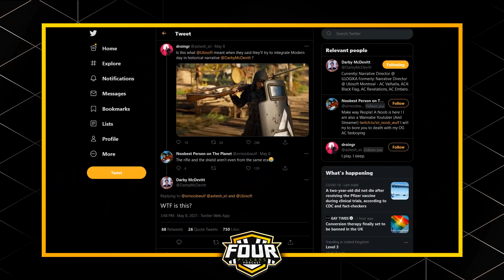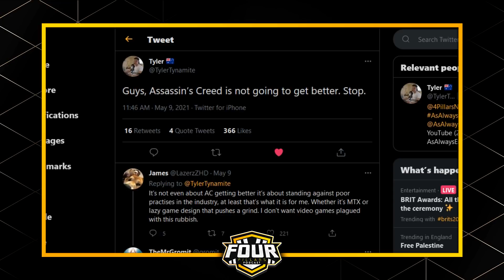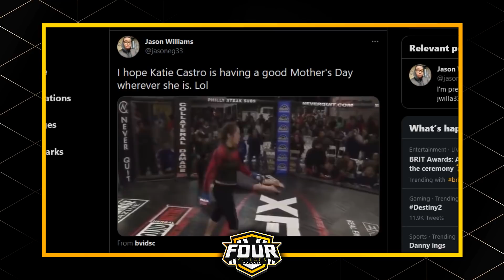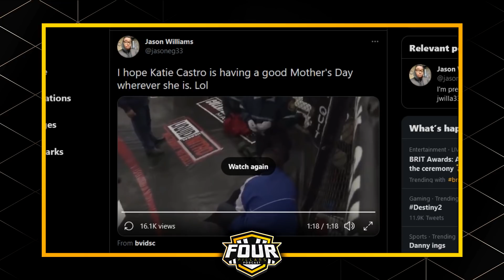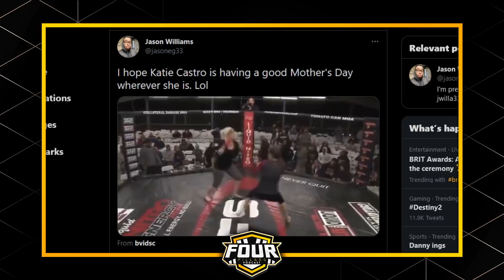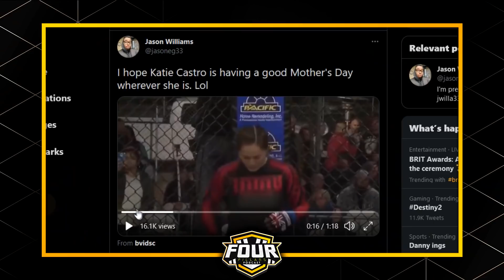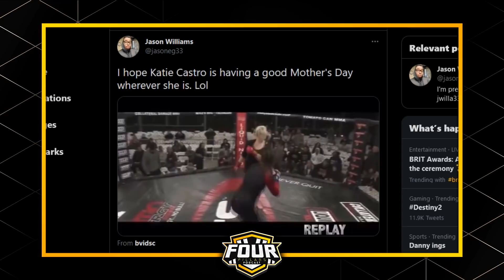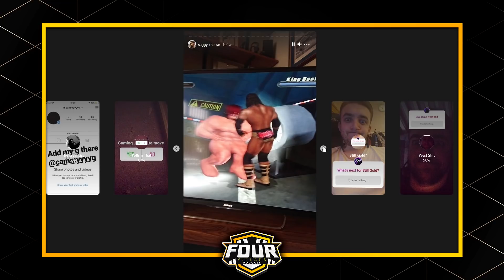Tyler Talking Under Wet Cement, Everyone Hates Us, Combat Karen & MORE! | Four Pillars Podcast - #8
Timestamps:
0:00 - Intro/catch up
19:19 - Reminiscing on Halo 3
37:28 - Everyone hates us again?
1:09:56 - Venom: Let There be Vain Fan Service
1:17:10 - Four Pillars Clips is popping off!
1:23:55 - Combat Karen
1:43:30 - Wrapping Up/Outro

☆Follow Four Pillars Network on Twitter to stay up to date on all our current projects!☆